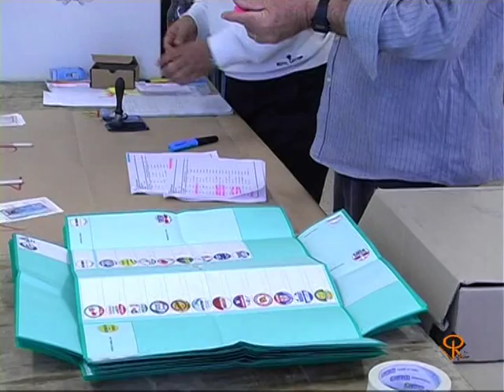Notizie del Giorno Alessandria 17 Maggio 2011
I risultati delle Elezioni Amministrative nei 20 Comuni dell'Alessandrino.